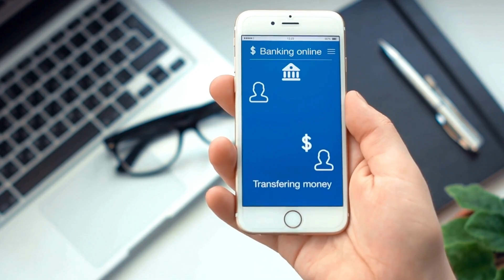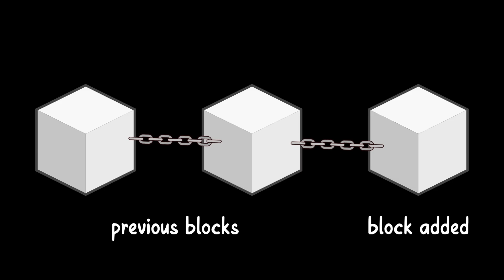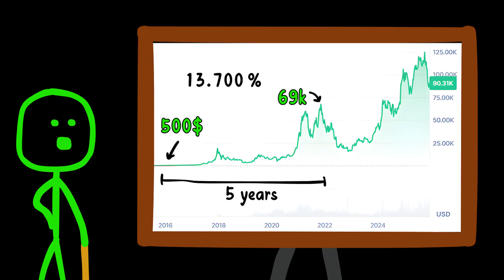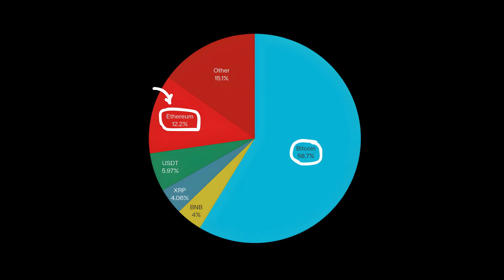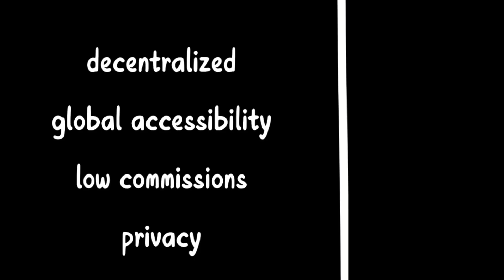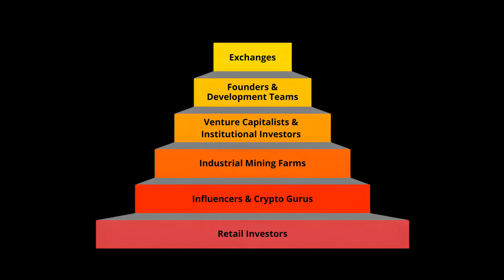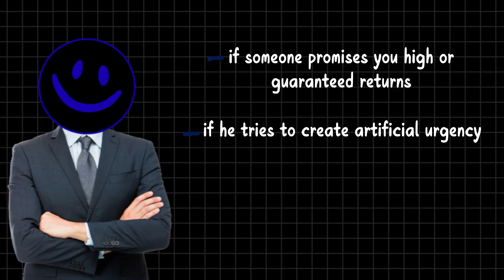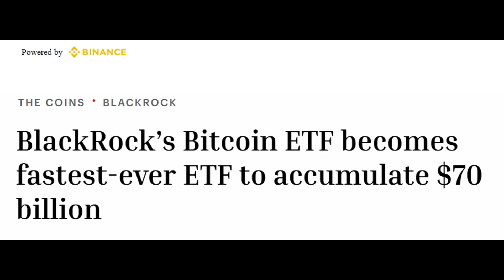Blockchain and Crypto Explained - Everything You Need to Know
How Does Cryptocurrency Actually Work? (Crypto Explained Simply)

Have you ever wondered how cryptocurrency actually works? In this video, you’ll finally get a clear and complete explanation of what crypto really is and how this revolutionary technology operates behind the scenes. Whether you’re looking for crypto for beginners or simply want to understand the fundamentals of blockchain and cryptocurrency, this guide breaks it all down in a simple and realistic way.
To truly grasp cryptocurrency, it’s essential to know what makes it different from traditional money. You’ll discover how blockchain technology guarantees transparency, decentralization, and data security, the foundations that power coins like Bitcoin and Ethereum. The guide also explores how crypto mining validates transactions, secures networks, and introduces new coins into circulation.
Terms such as wallets, tokens, and public keys can sound confusing at first. Here, they’re explained step by step, showing how these components fit together within the blockchain ecosystem. By understanding these core concepts, you gain a full picture of how cryptocurrencies create trust without relying on banks or governments.
Learning how cryptocurrency works is not only about investing; it’s about understanding the technology shaping the future of money. After watching, you’ll be able to recognize key trends, evaluate projects with more awareness, and appreciate the real potential behind digital assets.

👍 And give the video a "Like" if you find it helpful

Chapters
00:00 – 00:26 – Intro
00:27 – 01:19 – Part 1
01:20 – 02:54 – part 2
02:55 – 04:32 – Part 3
04:33 – 07:03 – Part 4
07:04 – 09:15 – Part 5
09:16 – 09:52 – Part 6
09:53 – 11:30 – Part 7
11:31 – 13:13 – Part 8
13:14 – 14:23 – Part 9
14:24 – 15:28 – Part 10